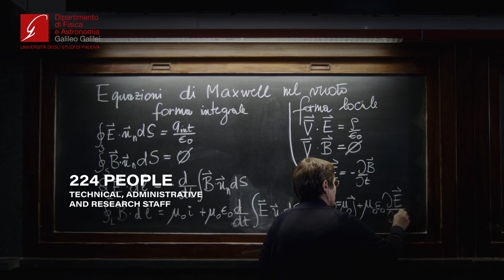Official video of the Physics and Astronomy Department - UNIPD - short version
Official video of the Physics and Astronomy Department - UNIPD
The Department of Physics and Astronomy represents a centre of excellence, able to face the most daring challenges in all research fields of Physics, Astronomy and Astrophysics. Nationally and internationally, the new Department of Physics and Astronomy is undoubtedly one of the best equipped teaching and research centres in the sector, with state-of-the-art instruments and laboratories with a consolidated tradition.